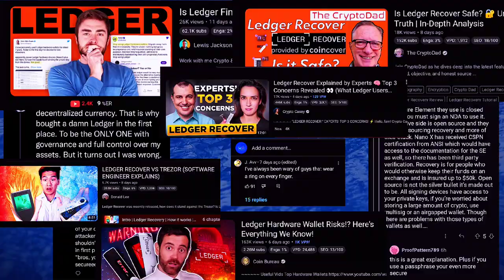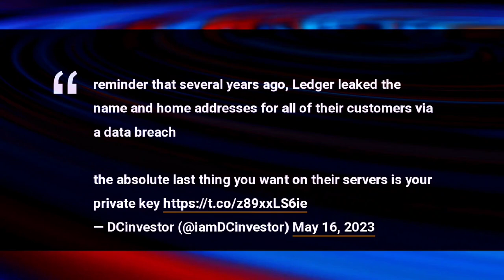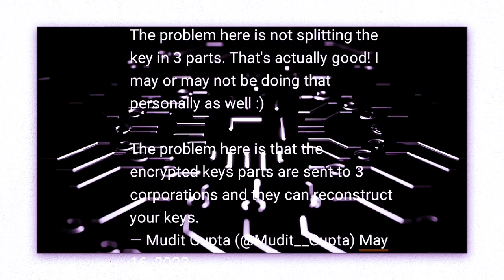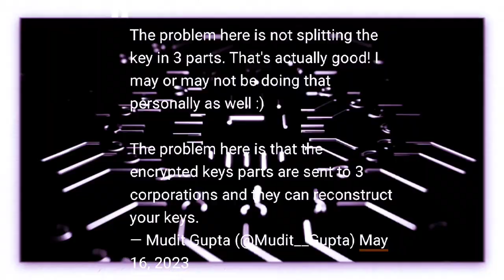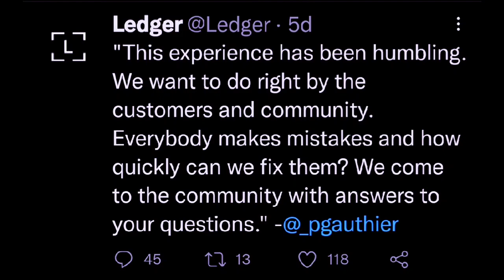Ledger Recover Fiasco. (WARNING!!! Verify before Trusting)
Ledger Recover is a subscription service that allows users to utilize an additional layer of protection for their private keys. The service employs a technique where the user’s seed phrase is divided into three encrypted fragments, each sent to different external entities(Ledger, Coincover,  EscrowTech).
The feature requires KYC registration that is, users have to send a picture of a government-issued ID to complete the process.

ltc1q0gwycqpynluecu6q24a3xtsl7wf4pc68ljwv5e